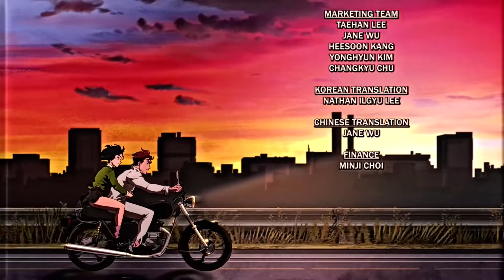River City Girls Zero (PS5) - English (RCG), English Audio (All Trophies)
The Sound is desync'd because that's how the game ran for me on the PS5.  Switch version does not have these audio issues.